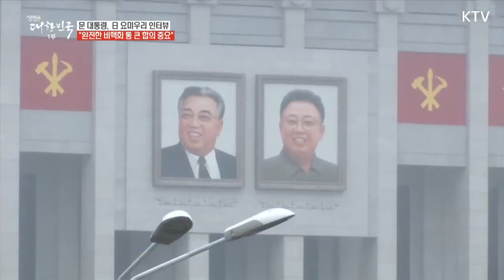문재인 대통령, 요미우리 인터뷰 "북미회담, 완전한 비핵화 합의 중요"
문재인 대통령이 내일 일본 방문에 앞서 일본 요미우리 신문과 인터뷰를 했습니다.
문 대통령은 북미회담과 관련해 완전한 비핵화의 실현을 위한 통 큰 합의와 구체적 방안 마련이 중요하다고 강조했습니다.